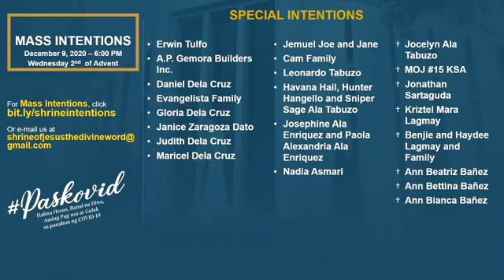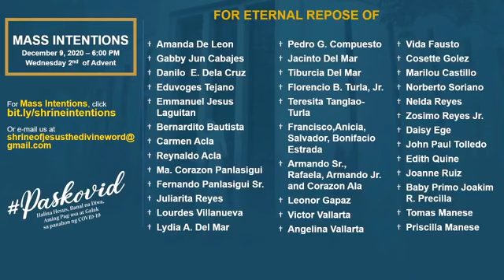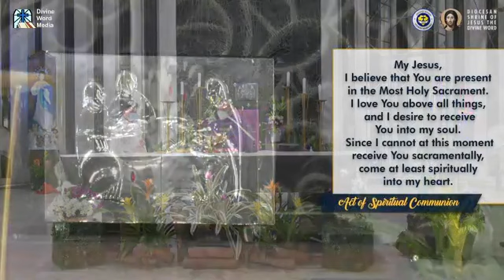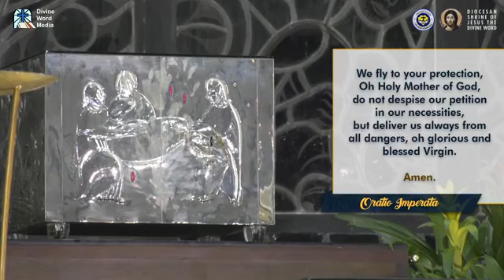Holy Mass at the Diocesan Shrine for Wednesday, December 9, 2020 (6:00pm)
Live Now | At the Diocesan Shrine of Jesus the Divine Word, Christ the King Mission Seminary, Quezon City.

Holy Mass - 6:00pm, Wednesday, December 9, 2020. The Second Sunday of Advent. (Memorial of Saint Juan Diego, Hermit)

This Holy Eucharist celebrated via online by His Rev. Fr. Anthony Ynzon, SVD.

Reading: IS 40:25-31

“O bless the Lord, my soul!”

Alleluia:
“Behold, the Lord comes to save his people; blessed are those prepared to meet him.”

This online video is available for your online participation in the Eucharist. You are invited to share the video with your family and friends.

“May the holy Triune God – the Omnipotence of the Father, the Wisdom of the Son, and the Love of the Holy Spirit – be known, loved and praised by all people.” (St. Arnold Janssen)